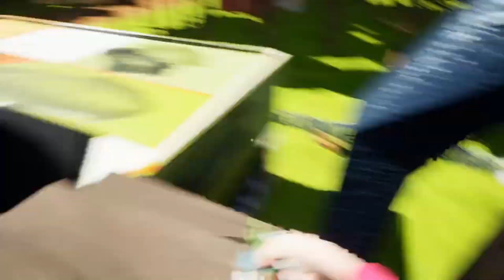HELLO NEIGHBOR MOD KIT - MY FIRST MOD [NOT MY]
Mod from aRtur2228

1. QIWI: MINI SALO